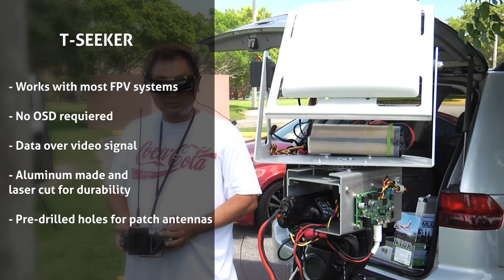Urban Drones Antenna tracker field testing early stage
This is the best antenna tracker in the market for FPV. It sends data over video making the set up a breeze.